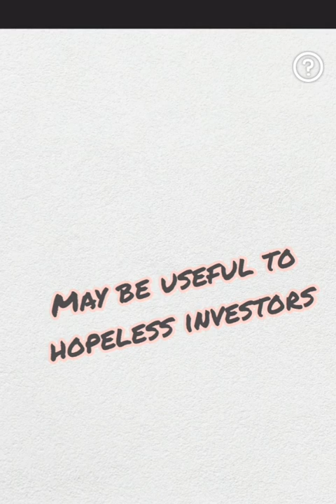Hijau agro LLP private Ltd updates|Useful to depositors whose hard earned money locked there